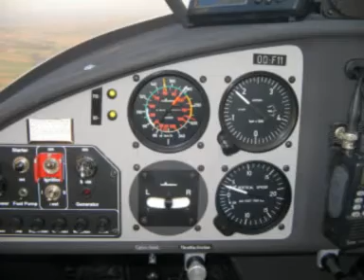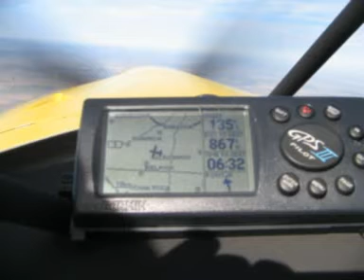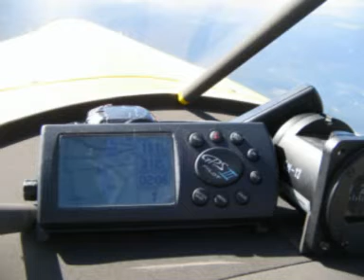FK9 - From Poland to Belgium The slideshow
FK9 - From Poland to Belgium The slideshow, photo by POPEKGAW, slideshow by TUTII18.